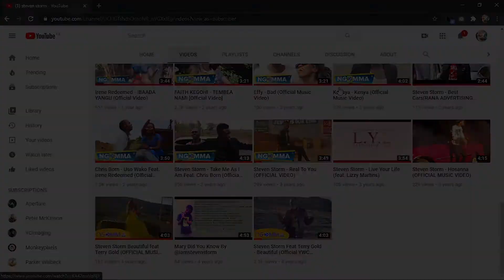Are your 2020 RESOLUTIONS still a PRIORITY or not ANYMORE?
Are your 2020 RESOLUTIONS still a priority? Even after this pandemic that has taken away from us a lot of things are you still onto your resolutions? I don't know about you but myself I've hard a difficult time with this as a filmmaker. Clients have reduced in a large mass because of corona as you all know. Though i have not given up. I'm still onto pursuing my 2020 resolution even in the midst of all this. I believe there's an opportunity in every life tragedy that happens and that's where i choose to look at. I choose to remain positive in all that is taking place cause i believe its just a matter of time and our world will heal again. But until then Stay Home and Stay Safe. We love you. We need you.